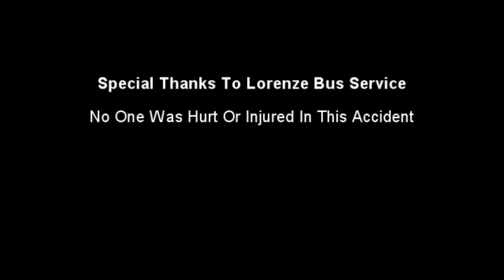Bus Breaks Down At The MN State Fair!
While riding on the state fair bus home, the bus tire fell completely off of the axis. We first thought that the bus had hit a major pot hole but we noticed the tire rolling down the street which confirmed the tire had broken off the hinges. The bus had a special little lady though who kept everybody's heart warm, and I am proud to report that nobody was hurt.